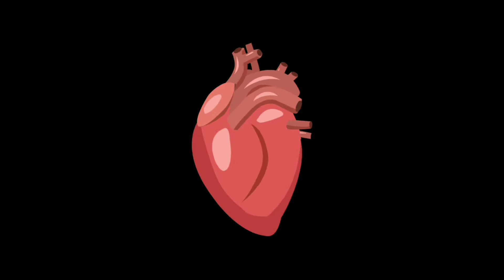Stickman jailbreak 7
stickman jailbreak 7 is good stickman game he trys crazy ideas to get out of jail.

credit: Videezy
kinemaster
pixellab
youcut